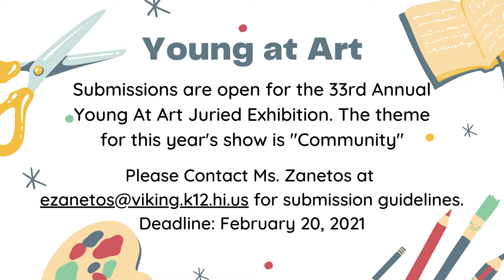1/7/2021 KVIKS TV Morning Bulletin